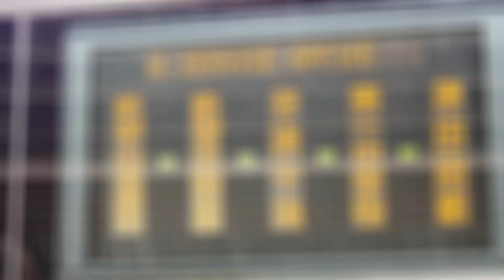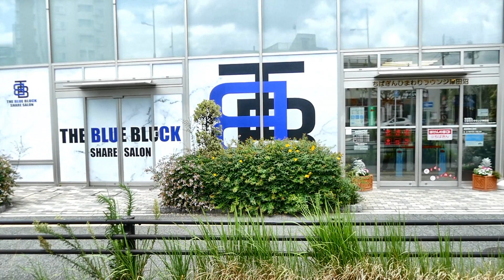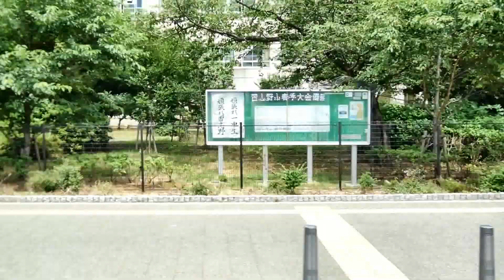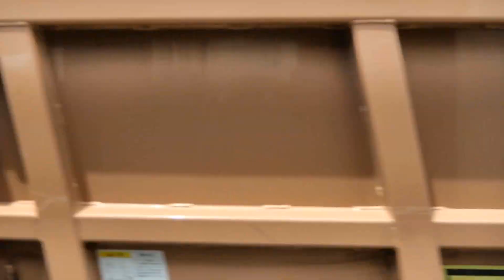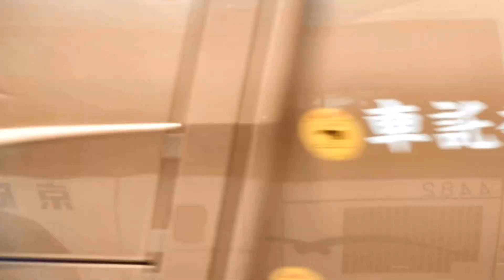京成バス 谷津線[津74]運行開始（津田沼駅⇒奏の杜フォルテ⇒谷津干潟⇒新都心営業所編）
2021/6/16(水)
谷津線の平日昼間限定の奏の杜フォルテ、第一中学校回りの[津72]の延長版…というよりは出入庫便として津田沼駅からは平日11:47発の１本、新都心営業所からは平日２本（11:54発、16:22発）で谷津干潟が初めて途中停留所となる路線が登場しました！
谷津干潟～秋津小学校までの新規区間では右側に座るとバスの車窓から谷津干潟をお楽しみいただけます！そして袖ヶ浦団地の南側と新習志野駅を経由いたしますので車窓を楽しみたい方は１度乗ってみることをおすすめします！ここが必見です！
谷津干潟10:42～
新習志野駅19:34～
●京成バス（路線編）はこちらもどうぞ！
・細田循環線[細02]（出庫の奥戸小学校⇒新小岩駅東北広場編）☆2021/2/22(月)～運行開始
・イオンモール幕張新都心線[イオン31]（幕張本郷駅⇒豊砂公園⇒イオンモール）※2021/3/20(土)[イオン36]に統合
・イオンモール幕張新都心線[イオン32]（幕張本郷駅⇒コロンブスシティ⇒豊砂公園⇒イオンモール）※2021/3/20(土)[イオン31]に統合
・イオンモール幕張新都心線[イオン32]（イオンモール⇒コロンブスシティ⇒幕張本郷駅）※2021/3/20(土)[イオン31]に統合
・イオンモール幕張新都心線[イオン37](幕張本郷駅⇒コロンブスシティ⇒イオンモール※2021/3/20(土)[イオン36]に統合
・イオンモール幕張新都心線[イオン38](幕張本郷駅⇒コロンブスシティ⇒神田外語大学⇒イオンモール編)※2021/3/20(土)[イオン36]に統合
・イオンモール幕張新都心線[イオン36](幕張本郷駅⇒イオンモール編)☆2021/3/20(土)～運行開始
・コロンブスシティ線[幕23](幕張本郷駅⇒神田外語大学編)☆2021/3/22(月)～運行開始
・コロンブスシティ線[幕23](神田外語大学⇒幕張本郷駅編)☆2021/3/22(月)～運行開始
・新型連節バス３代目シーガル幕張営業運行第１便乗車記（[臨時]幕張本郷駅⇒ZOZOマリンスタジアム）☆2021/3/30(火)令和３年３月30日午後３時33分33秒デビュー！
・流山ぐりーんバス南流山木ルート（右回り、南流山七丁目経由編）☆2021/4/1(木)～運行開始
・流山ぐりーんバス南流山木ルート（左回り、南流山七丁目経由編）☆2021/4/1(木)～運行開始
・袖ヶ浦団地線[津46]（区間便）（イオンモール幕張新都心 ファミリーモール前⇒津田沼駅編）※2021/6/1(火)～9/18(土)限定
・袖ヶ浦団地線[津46]（区間便）（津田沼駅⇒イオンモール幕張新都心 ファミリーモール前編）※2021/6/1(火)～9/18(土)限定
・新都心・幕張線[幕01]（区間便）（幕張本郷駅⇒幕張メッセ東口編）※2021/6/1(火)～9/18(土)限定
・新都心・幕張線[幕01]（区間便）（幕張メッセ東口⇒幕張本郷駅編）※2021/6/1(火)～9/18(土)限定
・ 谷津線[津73]（津田沼駅⇒奏の杜三丁目⇒谷津干潟⇒新都心営業所編）☆2021/6/16(木)～運行開始